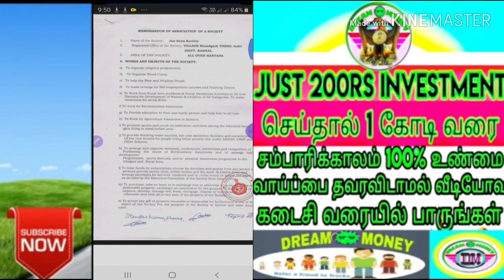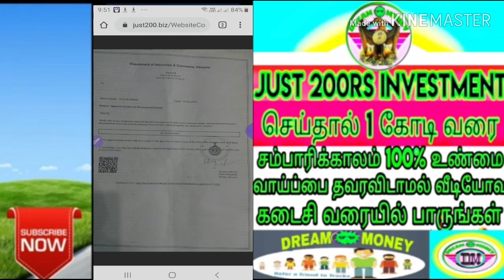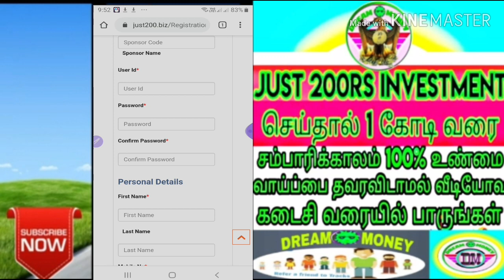Just200.Biz business Tamil